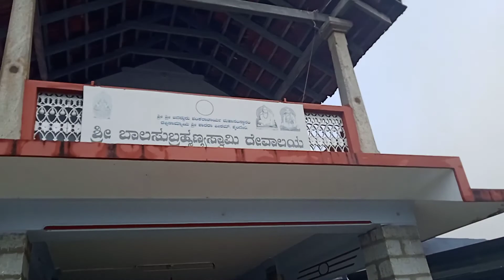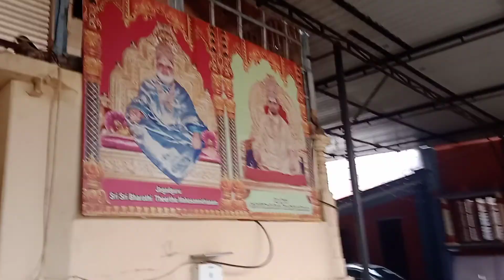2- Sri Sri Jagadguru Shankaracharya Mahasamsthanam, Dakshinamanaya Sri Sharada Peetham, Sringeri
Sri Sri Jagadguru Shankaracharya Mahasamsthanam, Dakshinamanaya Sri Sharada Peetham, Sringeri